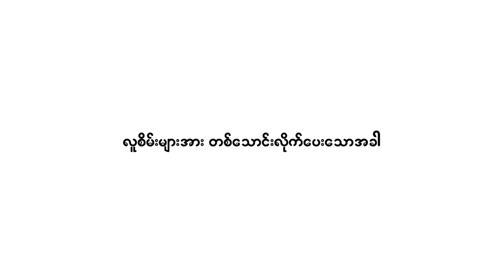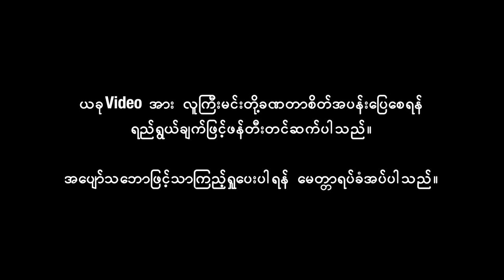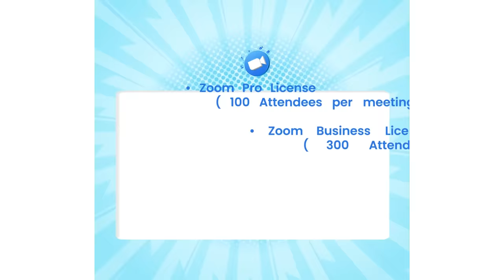ပိုက်ဆံ ၁ သောင်း လူအယောက် ၅၀